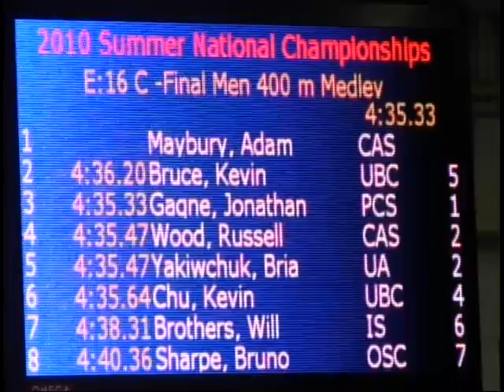2010SN Men 400IM Final C